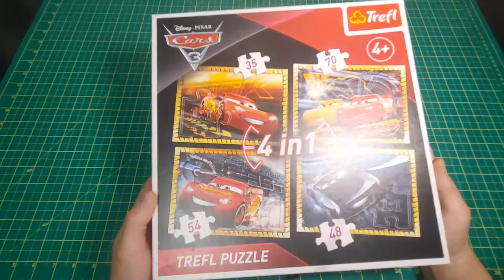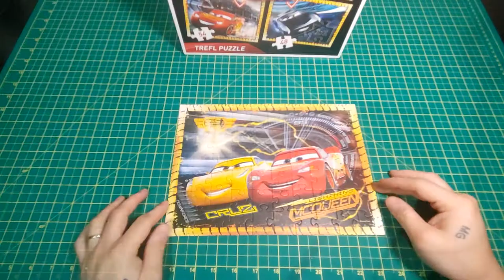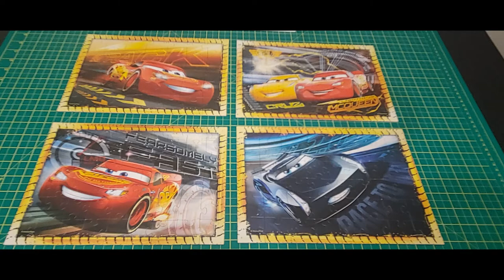Disney-Pixar Cars 3 | 207pcs Puzzle | Trefl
4 sets of puzzle and total of 207pcs

In a world populated by anthropomorphic talking vehicles, the final race of the Piston Cup season begins a rivalry between retiring veteran Strip "The King" Weathers, frequent runner-up Chick Hicks, and brash rookie sensation Lightning McQueen. McQueen, at the back of the field, avoids a multi car crash caused by Chick. While the rest of the running competitors pit for new tires under the pace car, McQueen stays out but blows out both rear tires on the last lap. Chick and the King catch up, resulting in a three-way tie.